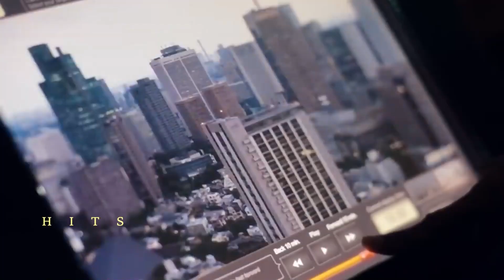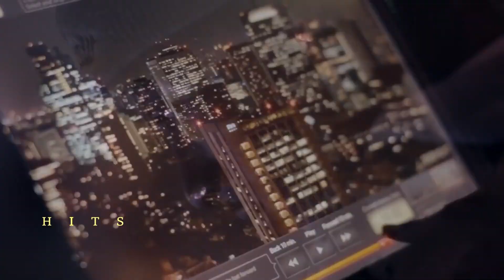Nipsey Hussle Ft. Rooga, Dave East - ''God Got Me'' - **2020** (DJHITS) 💙💙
TMC🏁

''I ain't worried about it,  i know god got me''

Show your love in the comments, thank you for your energy over the past few years, The Marathon Continues

prod. sogimura

Rate, Comment and stay safe, TMC.